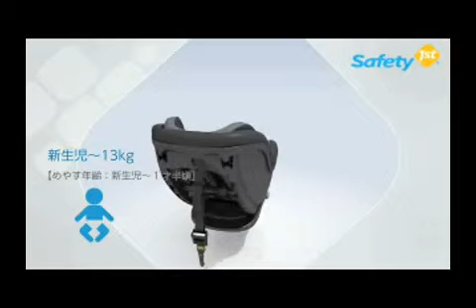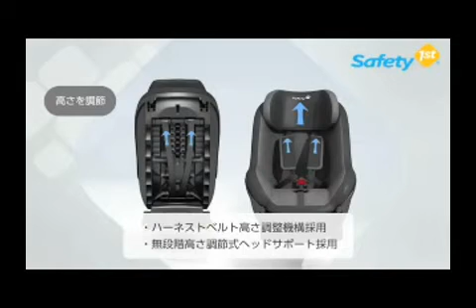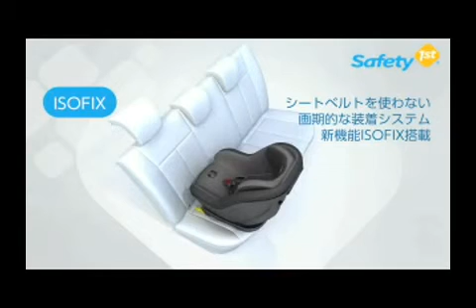ISO-FIXチャイルドシート プレミオフィックス PV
日本育児から発売されているISO-FIXチャイルドシート「プレミオフィックス」の使いやすさをまとめてご紹介します。